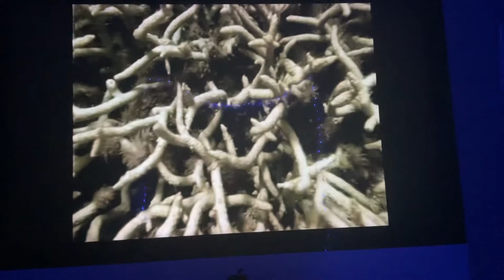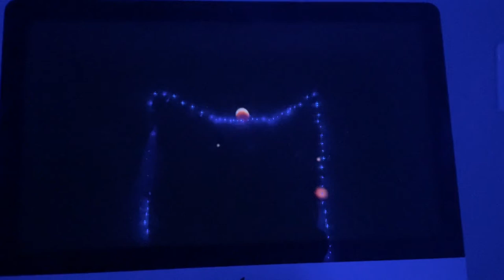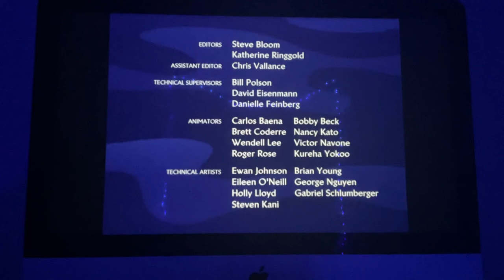Finding Nemo exploring the reef with John Michel Cousteau￼